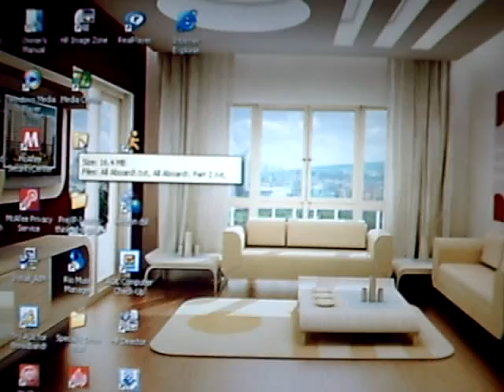Fiction Folder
The folder containing the 2nd half of my fics. I know, nothing special; but once I learn how to operate different parts of my camera I'll get some fun stuff up.